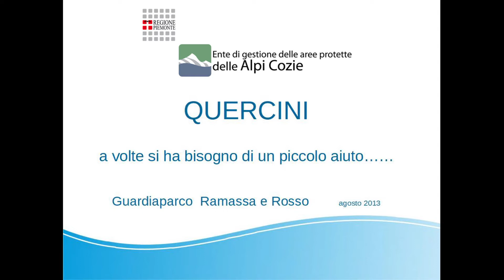Tre quercini salvati dai guardiaparco del Parco naturale del Gran Bosco e rilasciati in natura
Elisa Ramassa e Massimo Rosso , guardiaparco del Parco naturale del Gran Bosco di Salbertrand, trovano 3 quercini in difficoltà. Dopo le prime cure e dopo un periodo di svezzamento presso il C.A.N.C - Centro Animali Non Convenzionali di Grugliasco (TO) i tre animaletti tornano in montagna e vengono rilasciati in natura.